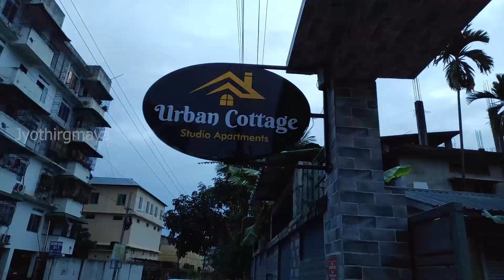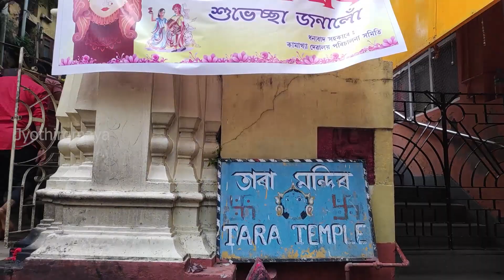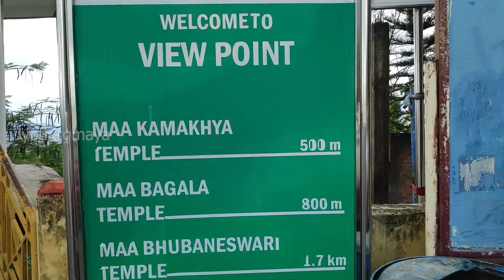KAMAKHYA TEMPLE | ഐതിഹ്യം | യോനീ പൂജ നടത്തുന്ന ക്ഷേത്രം | കാമാഖ്യ ക്ഷേത്രം | Assam | MA KAMAKHYA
KAMAKHYA MANDIR , വളരെ  പ്രത്യേകതകൾ ഉള്ള കാമാഖ്യ ക്ഷേത്രം, ആസ്സാം . യോനീ പൂജ നടത്തുന്ന അപൂർവ്വ ക്ഷേത്രം.
Ma Kamakhya Mandir in Guwahati  Assam is famous one due its history and rituals.

My shooting Gadgets

Mobile stabiliser / Gimbal
Video light LC 500
Light stand Simpex
Ring light
Collar Mic
Green sheet
DSLR camera